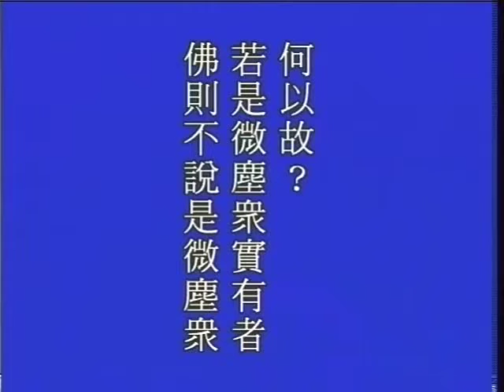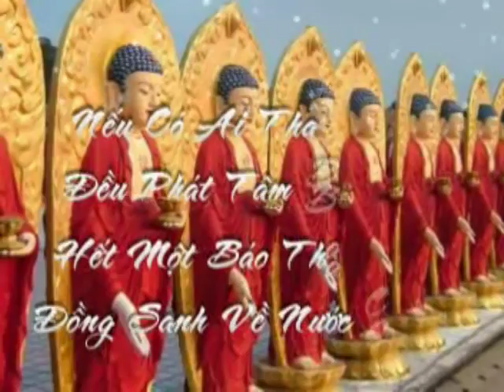Tập 207: Kinh Kim Cang.avi | Tịnh Không Lão Pháp sư chủ giảng